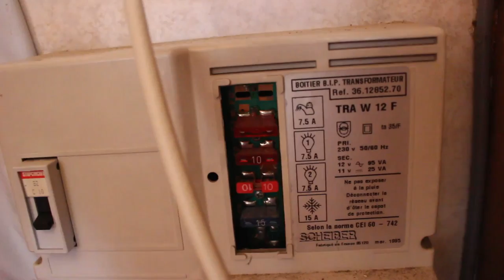Projet Autonomie #30 🛠️ - Mise en place de la caravane d'invités : Caravelair Brasilia 545 de 1995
Caravelair Brasilia 545 de 1995

Quelques petites choses ici et là : le tour de la caravane, la mise de niveau, un petit raccordement électrique, rectification de la porte d'entrée, assainissement, un peu de menuiserie pour coffrer le contour d'une fenêtre.

Rock'n'Roll !